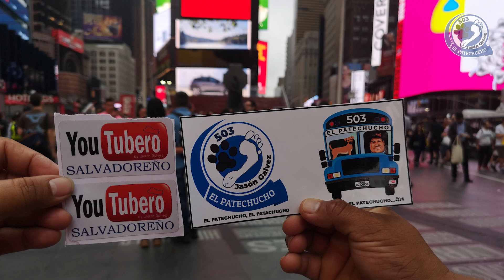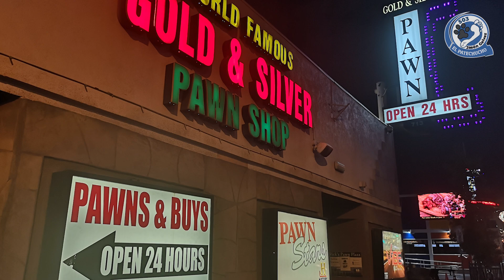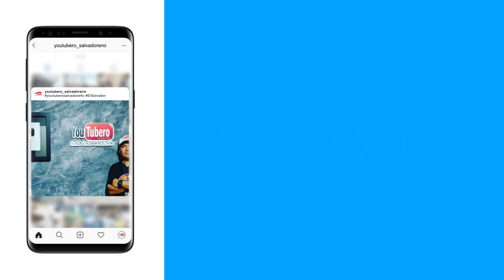PATECHUCHO TOUR Estados Unidos 2019 Gracias Totales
PATECHUCHO TOUR Estos Unidos 2019 Gracias Totales